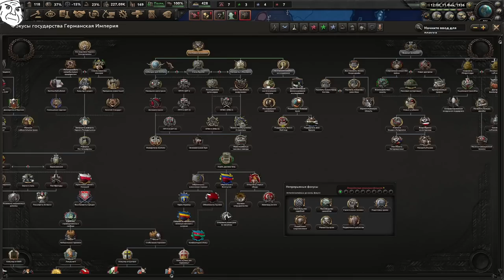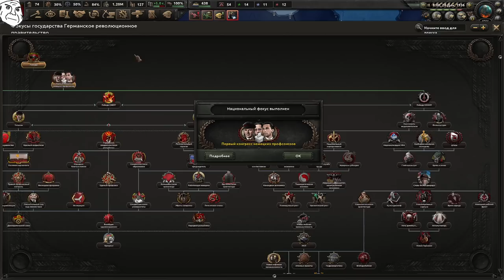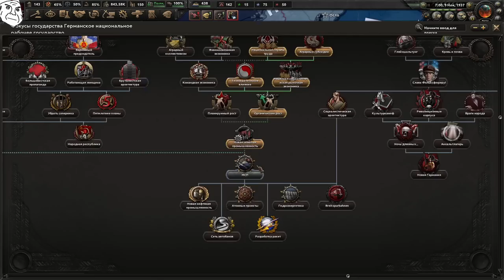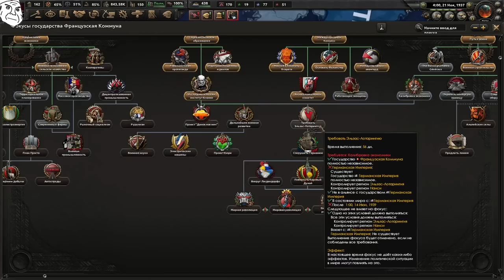ЭТО БАЗА ИЛИ КРИНЖ? - ГЕББЕЛЬС СПАСАЕТ ГЕРМАНИЮ ОТ НЕКОМПЕТЕНТНЫХ ПОЛИТИКОВ(1)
Играем в Hearts Of Iron 4 с модом Kaiserredux за Германию с Геббельсом!